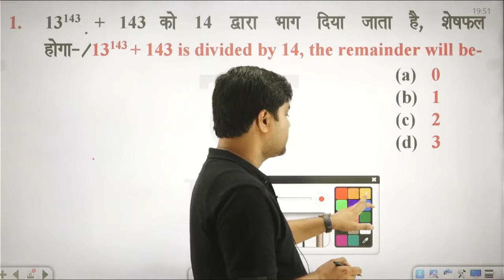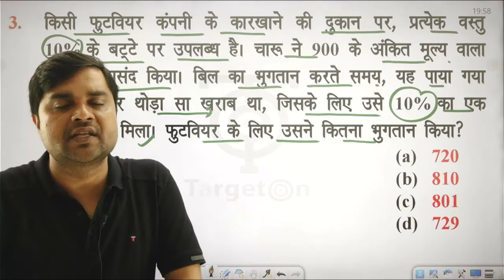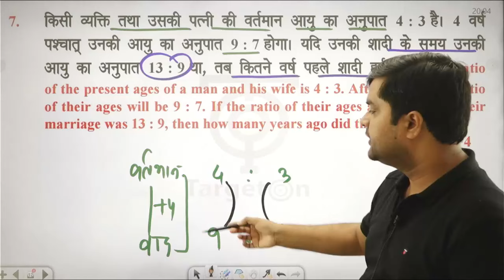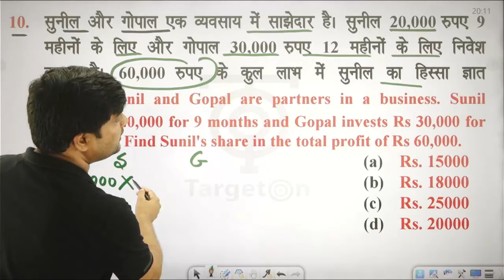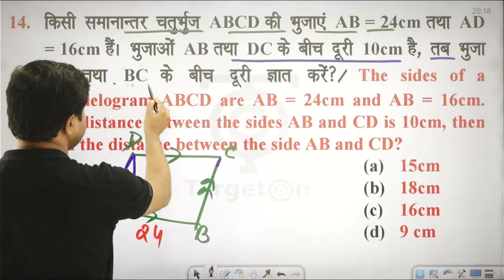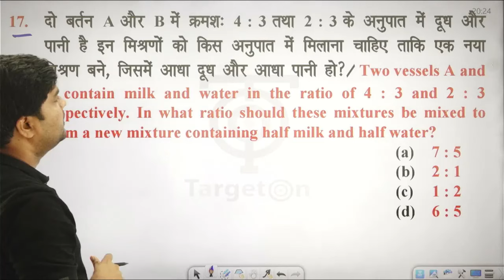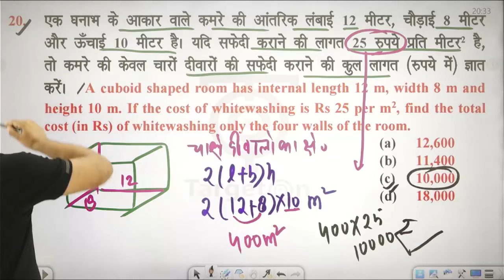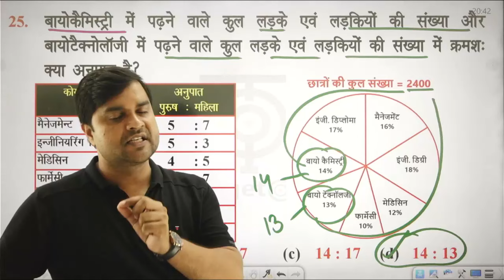MATH'S Mock Test Analysis || Full Maths mock Test Analysis#15..Sandeep Tiwari